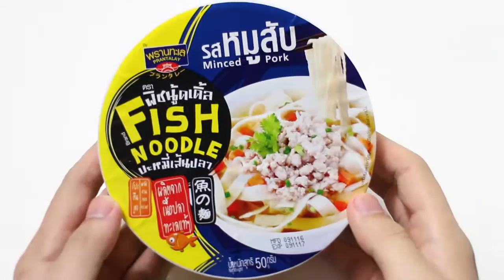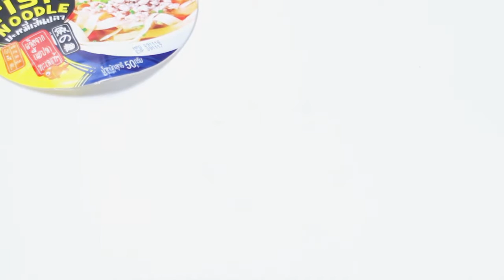ลองชิม พรานทะเล ฟิชนู้ดเดิล รสหมูสับ [PRANTALAY Fish Noodle Minced Pork Flavor] - MSFS Blog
ในถ้วยจะมีซองเครื่องปรุงเหมือนกับรสต้มยำพร้อมกับเส้นปลาที่เยอะเต็มถ้วย น้ำซุปรสนี้ยังคงโดดเด่นที่กลิ่น ได้กลิ่นหอมกระเทียมเจียวแรงมาก เป็นซุปหมูที่มีรสหวานนำ ตามมาด้วยรสเค็มที่กลมกล่อมพอดี เส้นปลากับน้ำซุปรสหมูสับดูเหมือนนจะไม่ค่อยเข้ากันยังไม่รู้ เพราะมันทั้งได้กลิ่นเส้นที่เป็นกลิ่นแบบปลากับรสหมูในน้ำซุป มันแปลกๆ แต่โดยรวมแล้วก็อร่อย ต้องยกความดีให้กับน้ำซุปเลย ซุปหวานๆ กลมกล่อมนี่สุดยอด - อ่านเพิ่มเติมได้ที่บล็อก